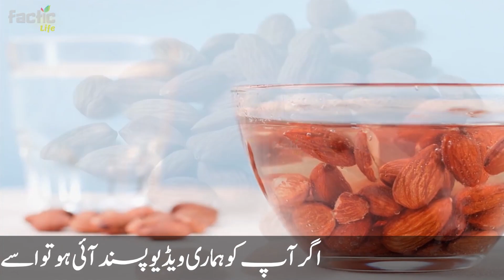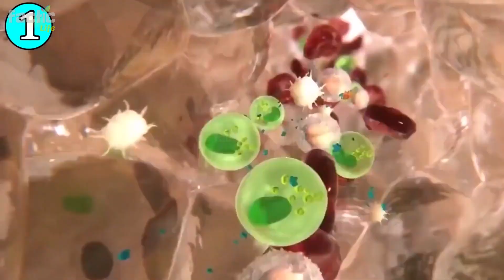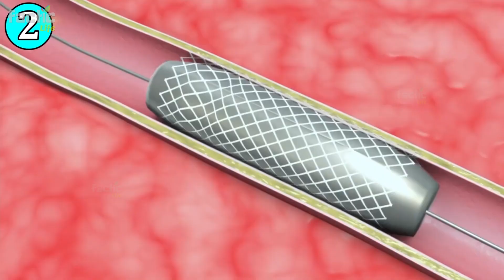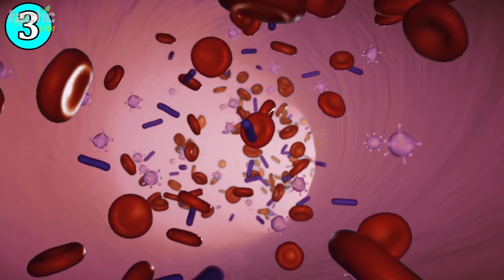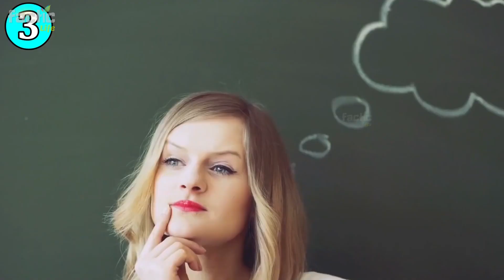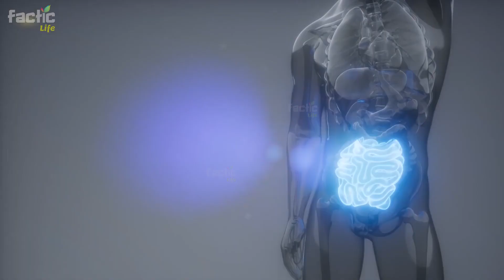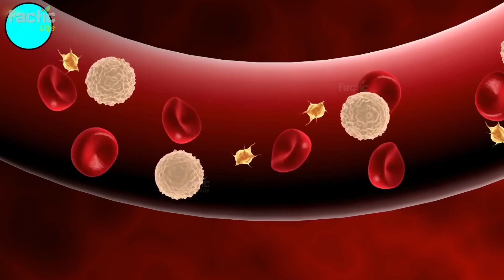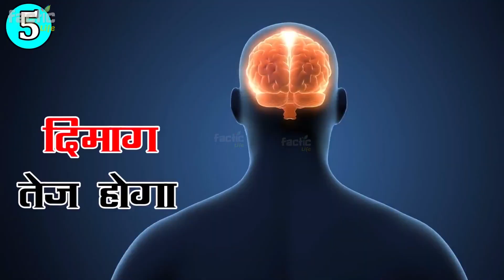Jigar Ki Garmi, Maidy Ki Garmi, Masane Ki Garmi Ka Ilaj | Taqat Ka Nuskha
.) jigar ki garmi ka ilaj
.) maidy ki garmi ka ilaj
.) masane ki garmi ka ilaj
.) qabz khatam karne ka tarika
.) taqat ka nuskha
.) kamzori aur khoon ki kami

We are not a licensed professional or a medical practitioner so always consult with your professional consultants or doctor in case you need.